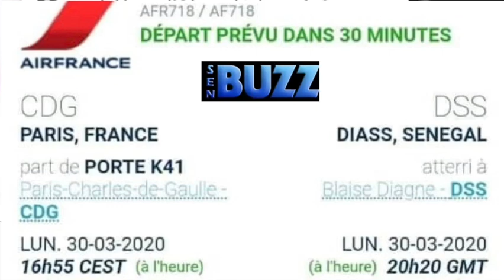C0r0na - Les vols France - Sénégal ne sont pas suspendus, la preuve....